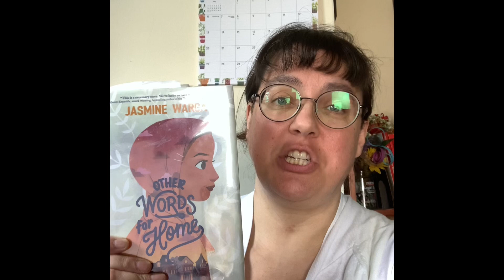Review of Other Words for Home by Jasmine Warga